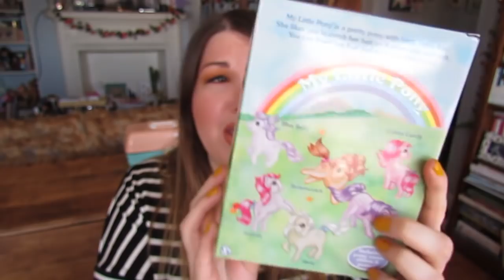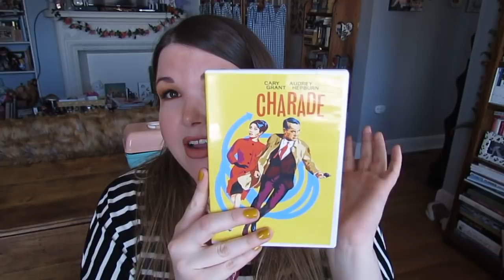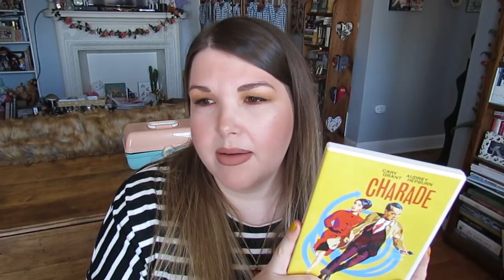STUFF I LOVE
Thank you guys so much for all of your support during my hiatus! It's been an intense few months (I'm moving to Oregon?! Yup!). I know this video is looong as heck but I'm making up for lost time, okay? At least that's what I'm telling myself... ;)

PRODUCTS MENTIONED:

Who What Wear leopard faux fur tote (Target)
Odeme nail polish in Los Feliz (on camera it’s pulling more green but it’s definitely a mustard yellow in person!)
My Little Pony and Care Bears 35th anniversary collection (Target – may be at Toys R Us also)
Movie: Charade
TV: 9-1-1 (Fox, Hulu), Superstore (NBC, Hulu), Queer Eye reboot (Netflix), The Baby-sitters Club (Hulu)
Books: Shiver by Junji Ito, Everything You Want Me To Be by Mindy Mejia, Nevermoor: The Trials of Morrigan Crow by Jessica Townsend, The Seven Husbands of Evelyn Hugo by Taylor Jenkins Reid, The Woman in the Window by A.J. Finn
Nuca All Strike Total Solution (Riley Rose)
Dr. Jart Dermaclear Micro Gel Cleanser (Sephora)
Kristin Ess Rose Gold Temporary Tint (Target)
Pacha Soap Co. Whipped Soap & Scrub in Peppermint Twist (Whole Foods)
Perfume: Elie Saab Le Parfum Resort Collection, Byredo Seven Veils, Demeter Pixie Dust, Bastide Ambre
Maquis*
MAC Uninterrupted eyeshadow
Urban Decay SGH eyeshadow (Kristen Leanne collection)
Lancome Teint Idole Ultrawear Makeup Stick in 210N
Physician’s Formula Healthy Foundation in LN4
Milani Stay Put Matte liner
YSL The Shock mascara
Chanel Blooming Rose eyeshadow
Stila Shimmer & Glow liquid eyeshadows in Carefree, Cloud
Lip Pencils: MAC Cork, Charlotte Tilbury Supersize Me, Pat McGrath Supernatural
YSL Tatouage Couture matte lip stains (especially No. 28 Nude Undercover and No. 7 Nu Interdit!)
Chanel Rouge Allure Ink in Eterea
Bite Beauty Astrology lipstick in Pisces
Lancome L’Absolu Rouge in Au Naturel
Tom Ford Lip Color in Autoerotique
Milani Color Statement lipstick in Tropical Nude
YSL Volupte Liquid Color Balm in No 4 Chase Me Nude
Chanel Rouge Coco Stylo in Poesie
Chanel Rouge Coco Lip Blush in Tender Rose
Tom Ford Lip Color Sheer in Nudiste, Model’s Own Cheat Day Lip Glaze in Crème Brulee (dupes!)
Pixi Beauty Lip Lift Max in Sweet Nectar

*Bastide Ambre Maquis was gifted to me for review by Bastide through Octoly. Thank you, Bastide!

ON MY FACE:

Tarte Shape Tape in Light
Shiseido cream shadow in BR325 (can’t remember if that’s the number but it’s discontinued anyways – hey, brands, can a girl get some permanent mustardy brown eyeshadow bases please??)
Hourglass Ambient Lighting Bronzer in Nude Bronze Light
BareMinerals blush in Pretty in Pink
Maybelline Master Chrome in Rose Gold
Anastasia Brow Definer in Chocolate
Stila Smudge Stick waterproof eye pencil in Sienna
Clinique Bottom Lash mascara
Pat McGrath lip pencil in Supernatural
Bite Beauty Amuse Bouche lipstick in Cremini + Chanel Rouge Allure Ink in Eterea

ETC:

TOP: Old Navy (recent)
NECKLACE: Got from an etsy seller yeeeeears ago
NAILS: Odeme Los Feliz (J. Crew)